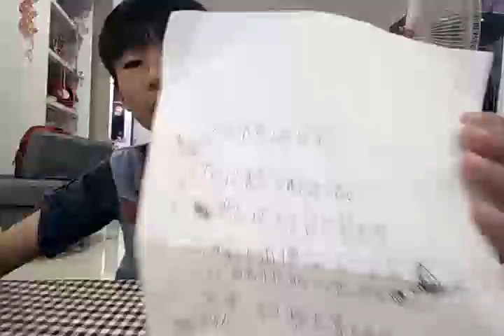定下2018年的目标